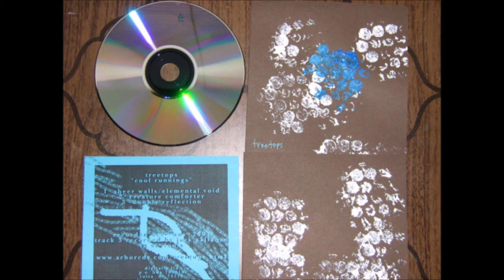Treetops ‎- Cool Runnings [Full Album]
Digitalis Limited, 2008.

1 - Sheer Walls / Elemental Void 00:00
2 - Creature Comforter 13:56
3 - Double Reflection 17:50